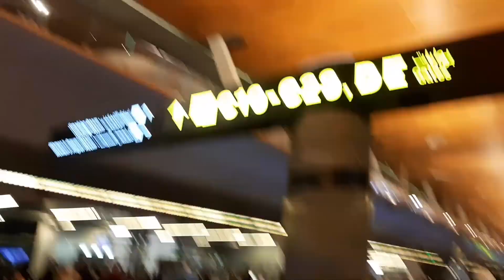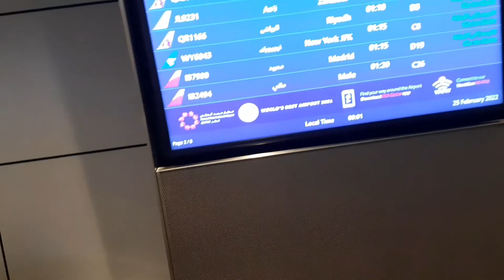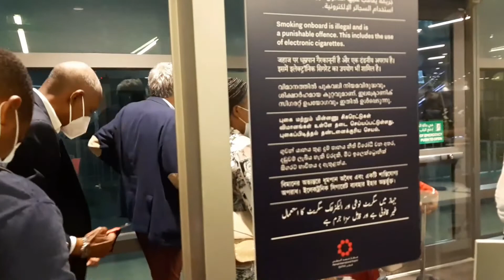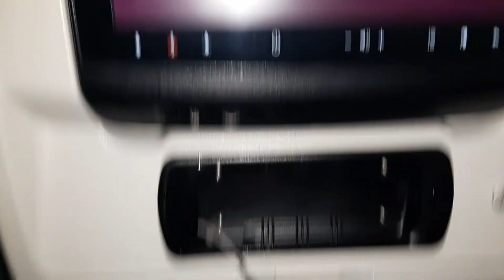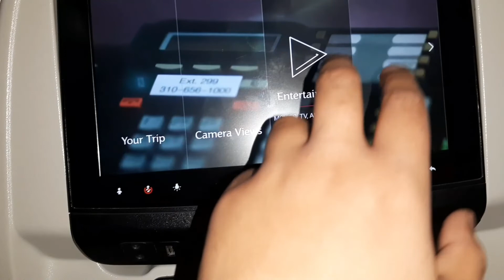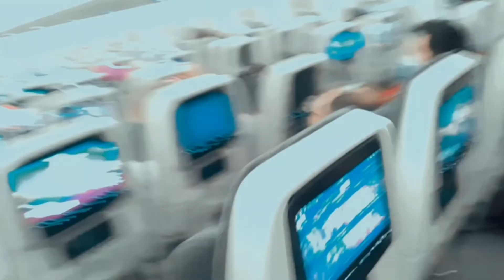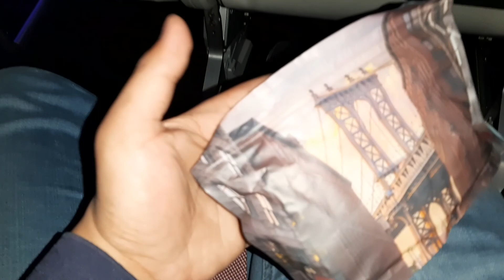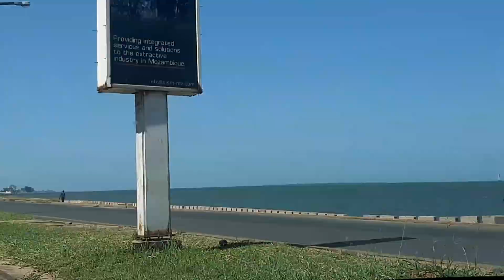Qatar To Maputo 🇲🇿Mozambique |Economy Class Qatar Airways Part 2 | Abubakar Vlog